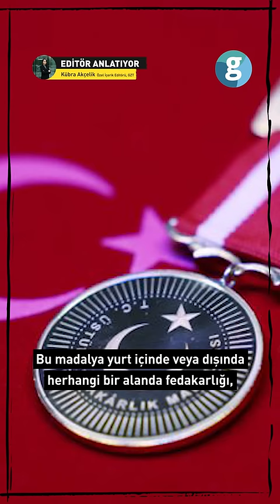Hakan Fidan'ın aldığı madalya ne anlama geliyor?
Dışişleri Bakanı Hakan Fidan'ın, 'devlet üstün hizmet madalyası' alırken verdiği mesaj dikkati çekti. Fidan'a Milli İstihbarat Teşkilatı'nda görev yaptığı süre boyunca elde ettiği başarılar dolayısıyla verilen madalyayı Cumhurbaşkanı Erdoğan takdim etti.
Bu madalya yurt içinde veya dışında herhangi bir alanda fedakarlığı, gayreti ile yaptığı çalışmalarda ülke ve dünya çapında örneklerine nazaran üstün başarı göstererek Devletin yücelmesine ve milli menfaatlere önemli ölçüde katkısı olan Türk vatandaşlarına veriliyor. Fidan törende, Ben bu madalyayı, benimle beraber görev yaparken Libya'da, Karabağ'da, Suriye'de, Irak'ta sizin emirlerinizi hayata geçirmek için şehit olan arkadaşlarım adına alıyorum.' dedi.
Peki MİT bu ülkelerde ne yapmıştı? Libya'da darbeci Hafter'in ilerleyişinin durdurulmasında görev aldı. Suriye'de yaptığı nokta operasyonlarıyla aranan pek çok PKK'lı yakalandı. Karabağ'da, Azerbaycan'ın yanında oldu ve özgürlüğünü almasına destek oldu.
Irak'ta da yine MİT sayesinde Gara'da sözde yetkili çok sayıda PKK'lı ele geçirildi.